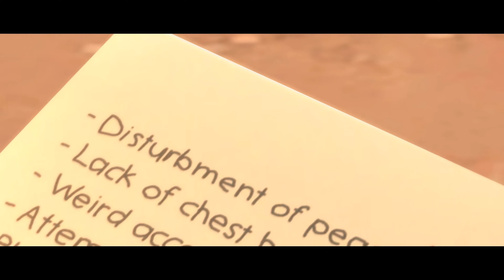An Australian Christmas Bloody Miracle - German Version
Basierend auf einer wahren Geschichte.

Das ist wirklich so passiert.
Nichts davon ist fake.
Ein stinknormaler Tag in Australien.